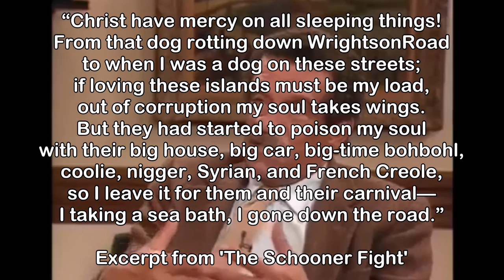DEREK WALCOTT (1930-2017)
The UWI Socialist Student Conference pays tribute to one of the greatest West Indian writers. May his spirit live on through his work and legacy.